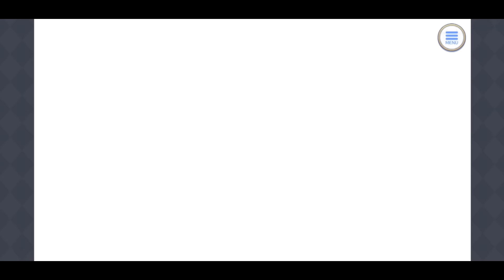「プリコネR」 メインストーリー 第一部 「第11章 希望を挫く黒鉄 第6話－幕問」 Story Only 「Princess Connect! Re:Dive」 Ch11 Story6-End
プリンセスコネクト！Re:Dive
第一部 　「第11章　希望を挫く黒鉄　第6話－幕問」

00:00　第6話　救出！ペコリーヌ
09:24　第7話　プリンセス奪還
09:42　（アニメーション）
14:03　第8話　引かれあう宿命
16:46　（アニメーション）
21:31　幕間・XII

キャスト:
オクトー　（CV：子安武人さん）
ペコリーヌ　（CV：M・A・Oさん）
コッコロ  （CV：伊藤美来さん）
ジュン　（CV：川澄綾子さん）
キャル　（CV：立花理香さん）
シズル　（CV：生天目仁美さん）
リノ　（CV：阿澄佳奈さん）
マサキ　（CV：井上剛さん）

Game:　プリンセスコネクト！Re:Dive
ジャンル：アニメRPG
対応機種：iOS/Android/DMM Games
価格：基本無料（一部アイテム課金制）